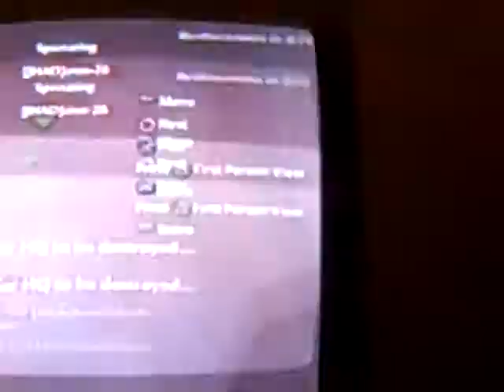Razzel Dazzel #1 Call of Duty: World at War (Call of Duty 5) Gameplay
Razzel Dazzel Episode 1
Call of Duty: World at War developed by Treyarch is the fifth installment of the main series, and returns to the World War II setting of earlier titles.[7] On June 9, 2008, it was confirmed that the game would be titled Call of Duty: World at War and would be set in the Pacific theater and Eastern front of World War II. The game uses the same proprietary game engine as Call of Duty 4. Call of Duty: World at War was released for the PC, PS3(in this video we use ps3), Wii, Xbox 360 consoles and the Nintendo DS handheld in North America on November 11, 2008, and November 14, 2008 in Europe. As of June 2009, Call of Duty: World at War has sold over 11 million copies.We are one of the 11 million and this is the first episode we have a few more but razzel dazzel is just gameplay with lots of puns to go with it we know how boring this shit can get and the best thing to do is add comedy the three people in the video and their roles are
ITG`samurai:The person who plays the game in most of the episodes and is a member of itg clan
Nigznigz:Camera man for most episodes plays the game sometimes on the show(in 2 player)Programmer,Editor,Episode planner(only sometimes to make it interesting)
DeeFlorez:Makes food for us makes coments during the video MInor Camera Man Overall Handyman
if you want to know any more about call of duty 5